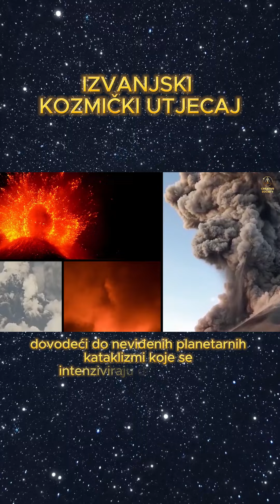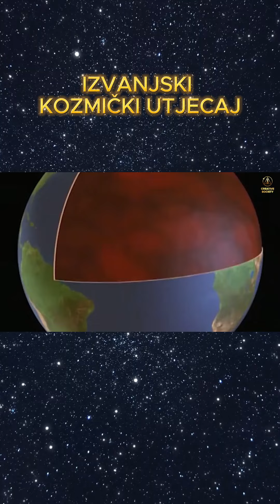Izvanjski kozmički utjecaj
„Danas, iz dubina svemira, naš planet doživljava tok visokoenergetskog izvanjskog utjecaja, koji suvremena znanost dosad nije istraživala. Ovaj utjecaj utječe na jezgru naše Zemlje, dovodeći do neviđenih planetarnih kataklizmi koje se intenziviraju diljem svijeta.”
 „Novi klimatski izvještaj. Znanstvenici hitno traže pomoć čovječanstva”: